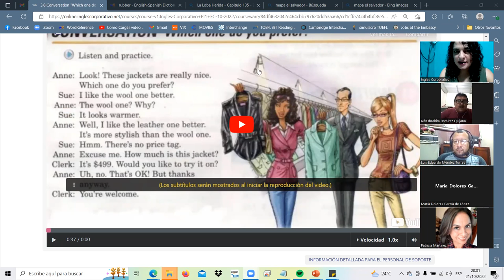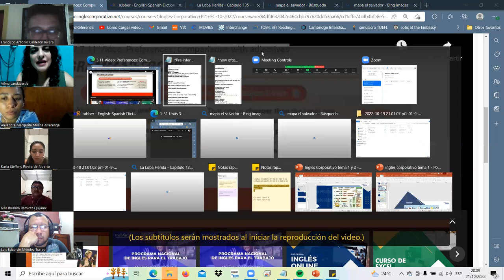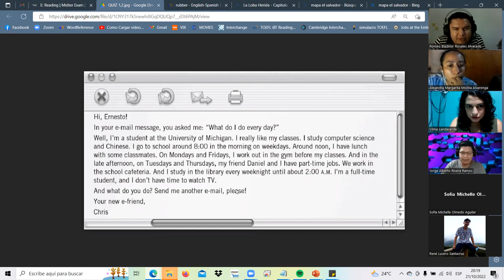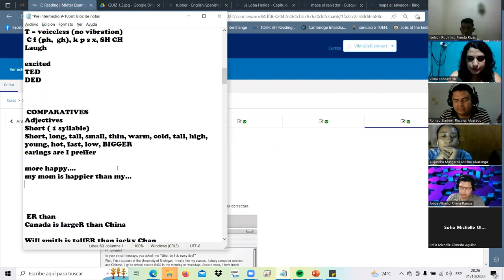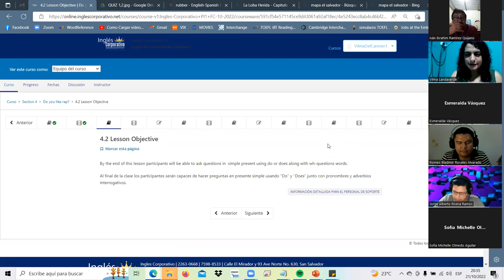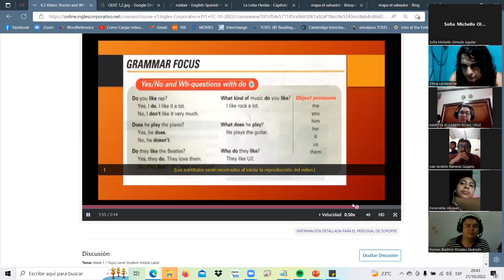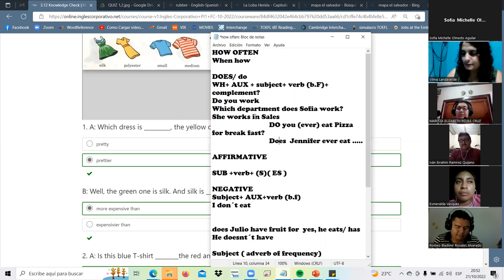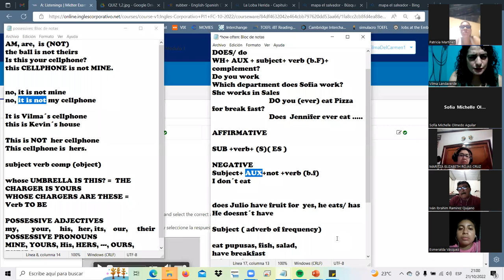Inglés Corporativo-Oct.21.22-class8-midterm exam